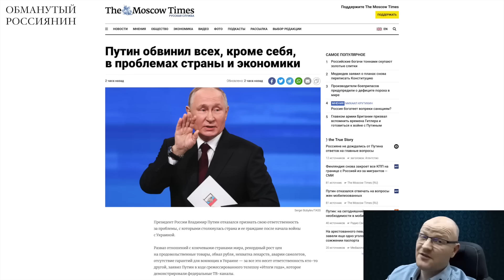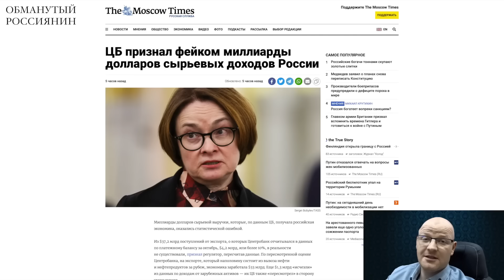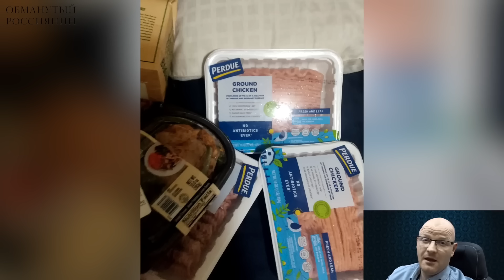Да когда ты уже наконец уйдешь. ПОРА НА ПЕНСИЮ, ДАЙ ДОРОГУ МОЛОДЫМ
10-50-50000 - будь-яка сума має значення.

Разом переможемо!
Слава Україні!